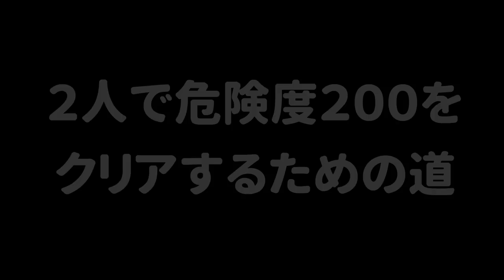【２人実況】次のバイトチームコンテストの練習！２人だけで危険度２００をクリアできるのか？『ムニエール編』【スプラトゥーン３】